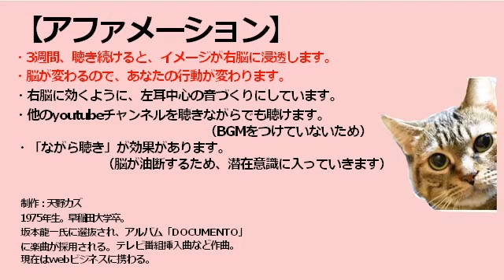アファメーション ダイエット【私はお菓子が大嫌いだ】【BGMなし】